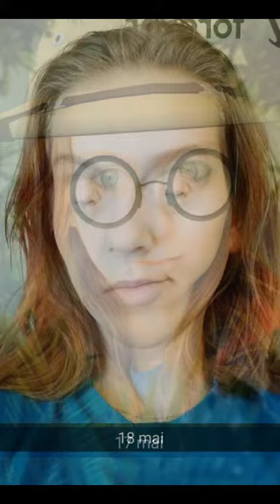Snapchat - Les filtres de Mai!!